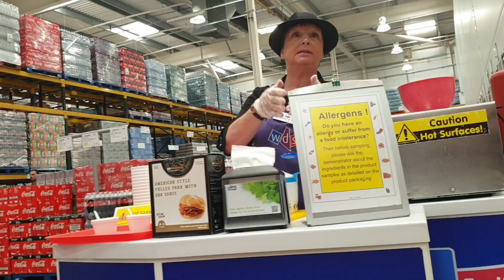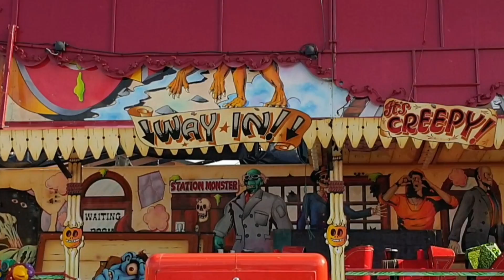BARRY ISLAND PLEASURE PARK CLOSED DUE TO EXTREME WEATHER... 😢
The Fair Had To Close It's Gates As The Extreme Weather Gives Barry Island A Hammering. Causing Damage To The Ghost Train Roof! We also find Cheese Cake Factory in Cardiff...